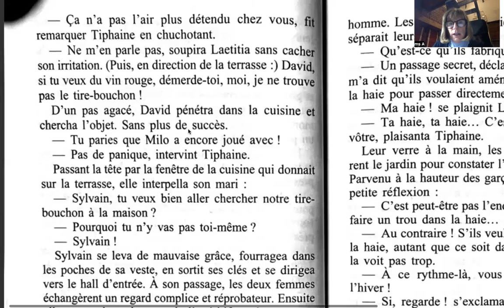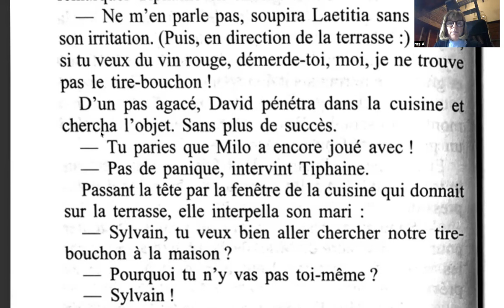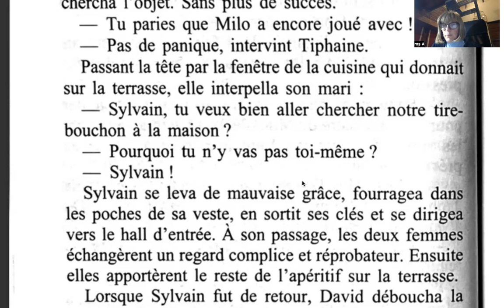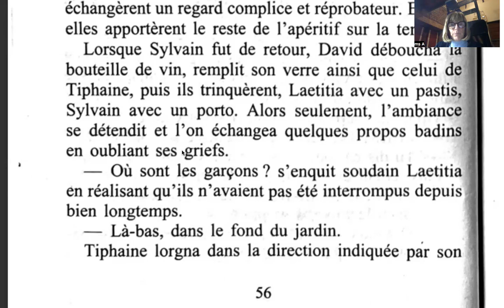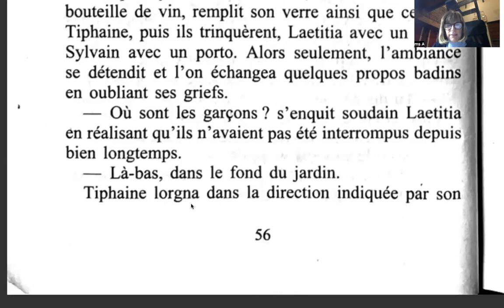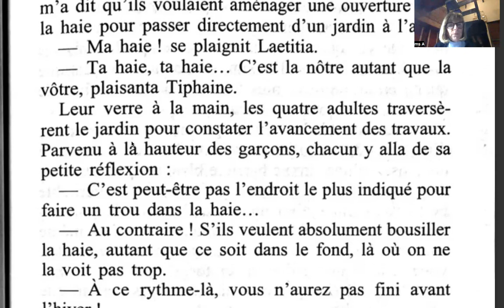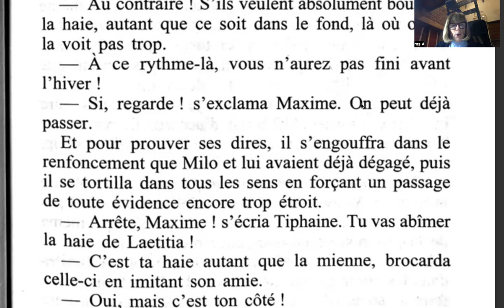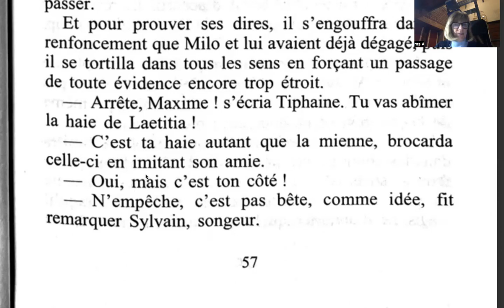1068 FRANS BOEK 📚 "Derrière la haine" pagina 56-57 💪🏼 Fijn jullie er weer bij te hebben ☕️ 🤗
Dankjewel, mijn 28 lezers 🤗